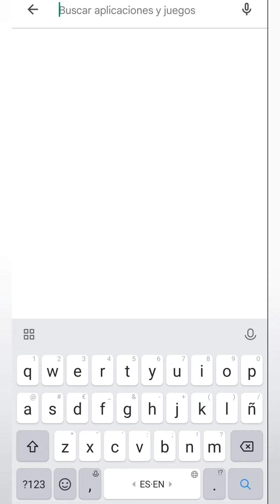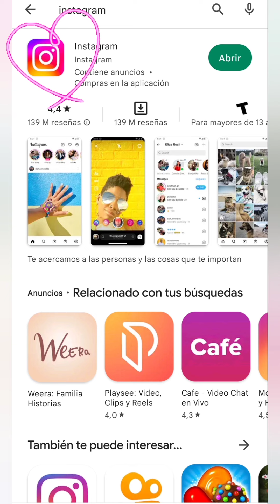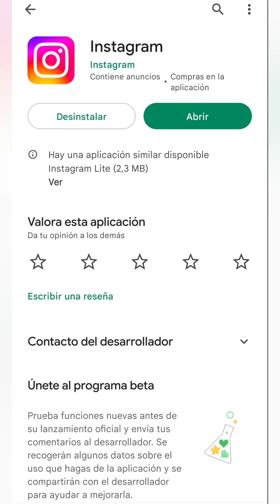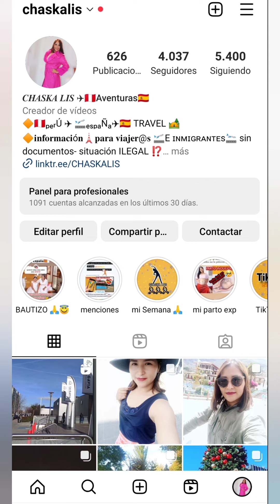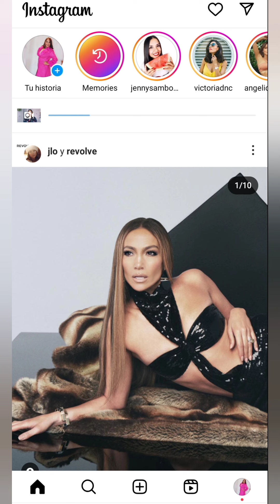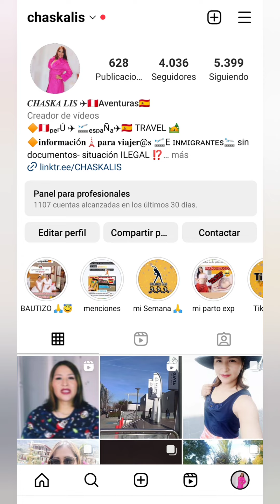TRUCOS para subir VIDEOS LARGOS en INSTAGRAM📷 | No puedes cargar tus videos Largos ⁉️ Solución💪😄👌:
Hola.
aquí te enseñamos 4 trucos para que puedas subir tus vídeos largos en Instagram,
nueva actualización de año 2023

✨ paso a paso para subir tus vídeos largos en Instagram nueva actualización 2023